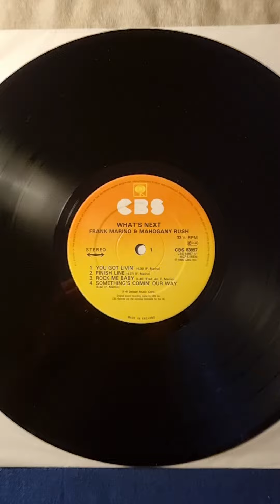Marino & Mahogany Rush - What's Next (1980) (Vinyl)